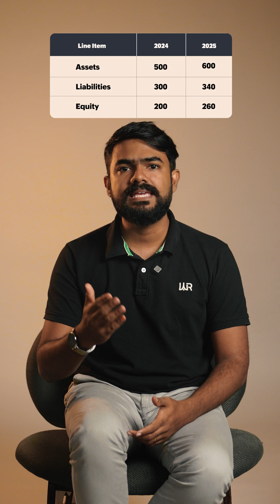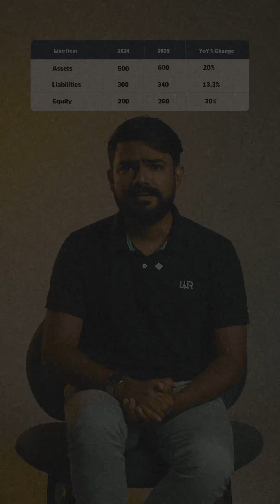Horizontal vs Vertical Analysis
Do you know the difference between horizontal and vertical analysis?

Watch this video to understand it better and learn how to use it for your business.